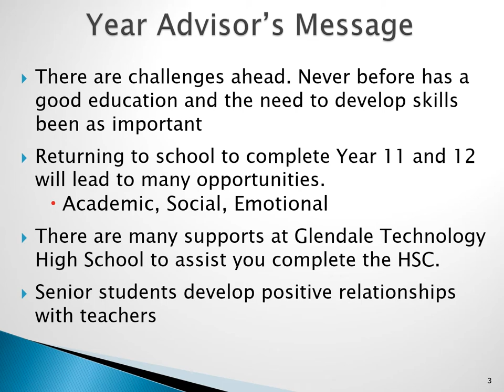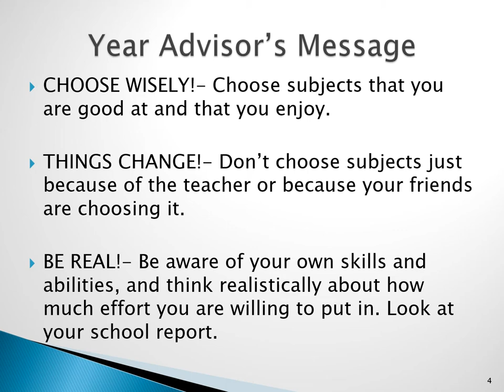Year Advisors message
Mr Wicks delivers a short message to support students through the process of Subject Selection.